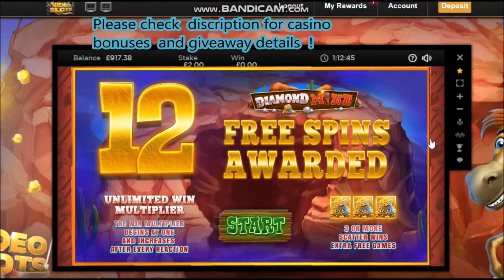Pacanele - Diamond Mine 4 bonuses pe 2 lire mana Big win ?